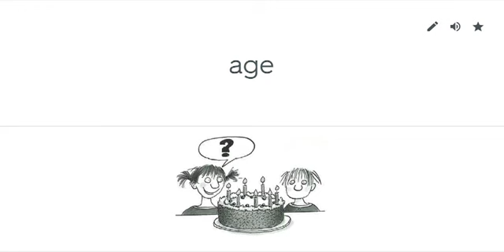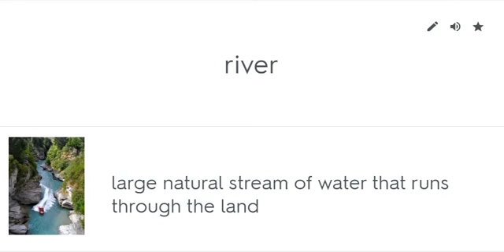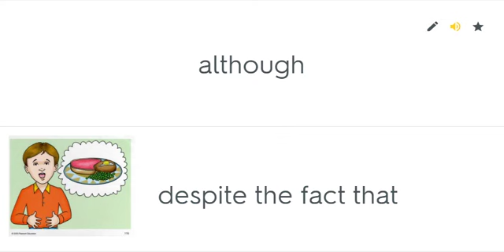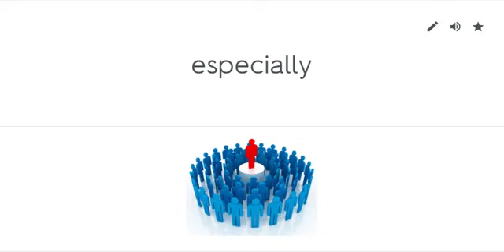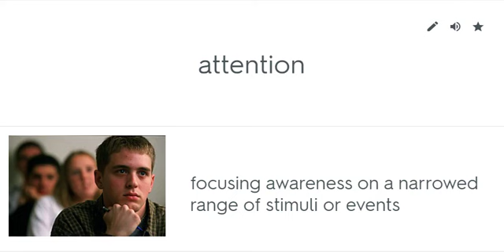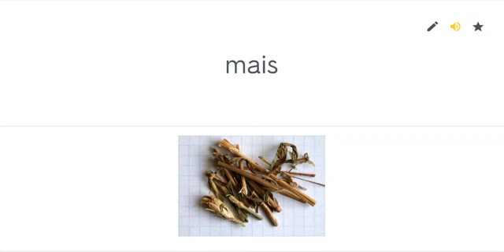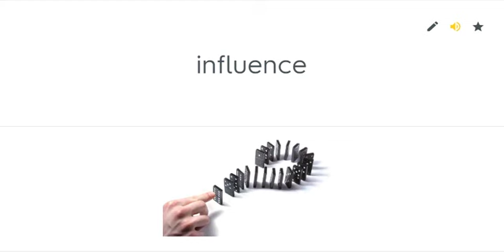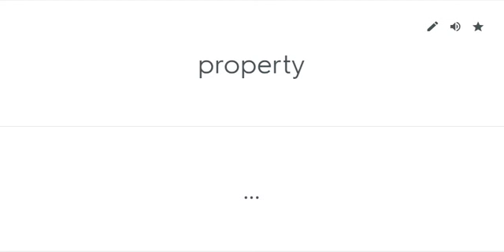English words with images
100000 English words with images